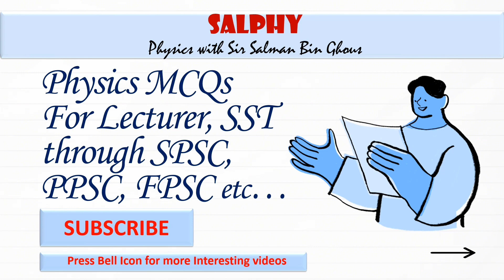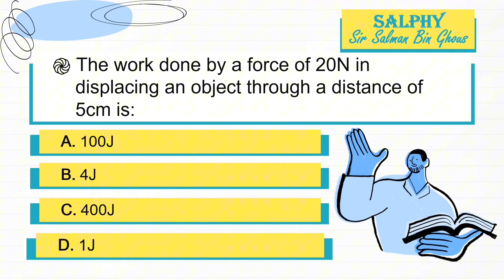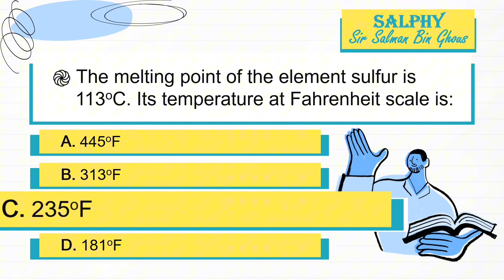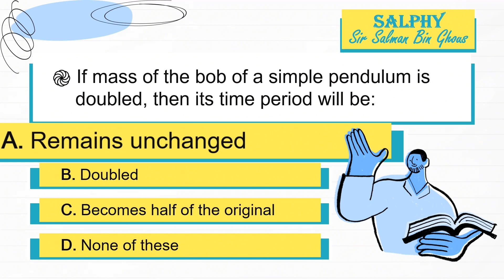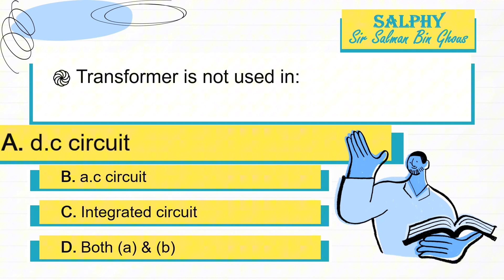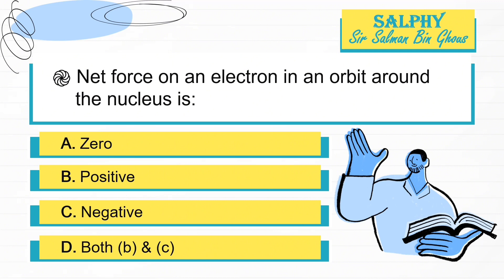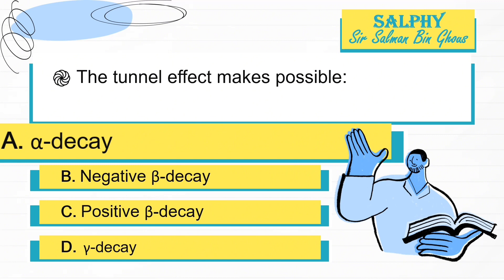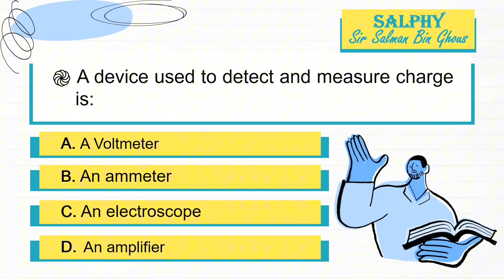Physics MCQs for Lecturer test in FPSC, PPSC, SPSC etc | Physics MCQs for SST in SPSC, FPSC etc 3/10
Get ready to ace your physics exams! Join me as I solve MCQs for lecturer and secondary school teacher SST tests. Prepare for FPSC, PPSC, SPSC, and more with clear explanations and helpful tips. Let's boost your physics knowledge together!" 📚🔬